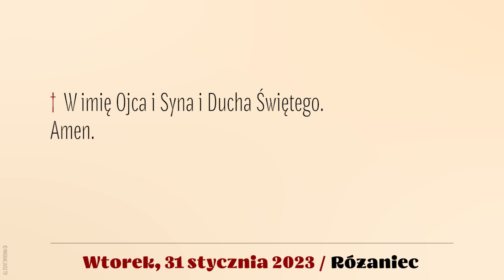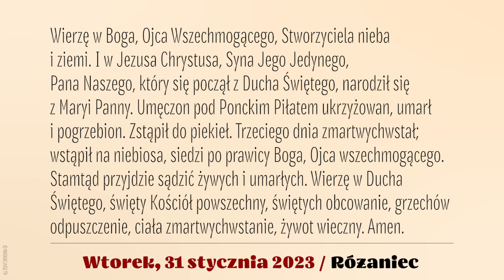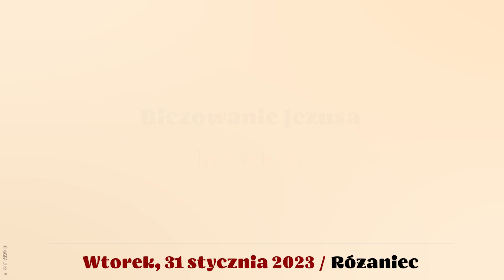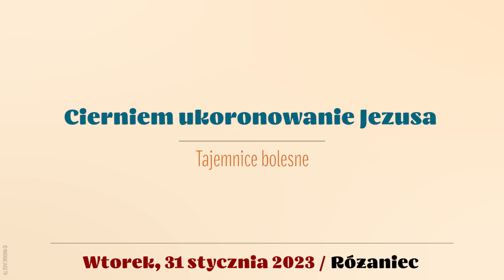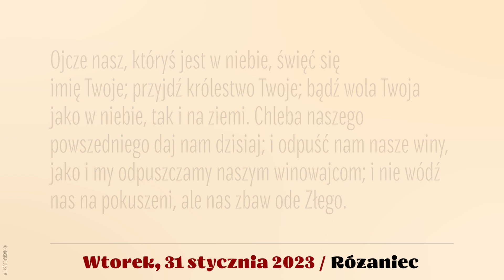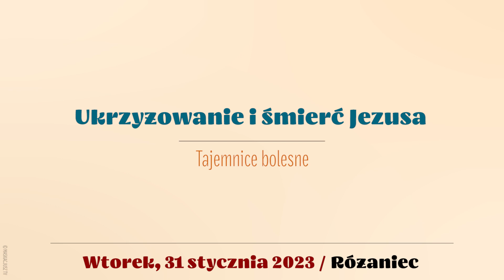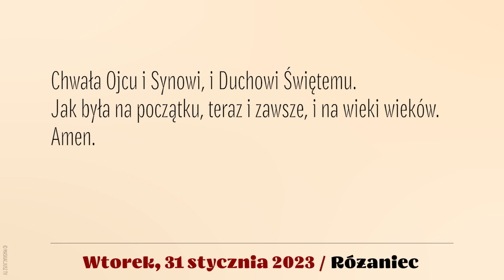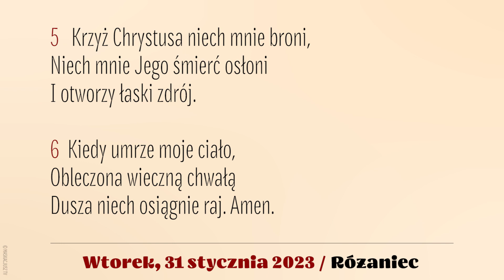Różaniec | 31 stycznia 2023